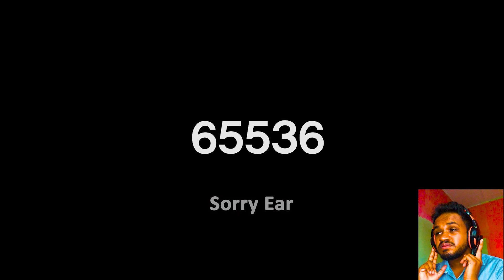COCA COLA ESPUMA Over 1 Million Times